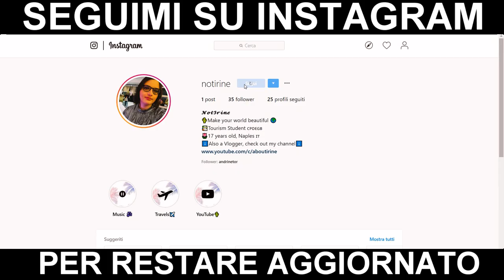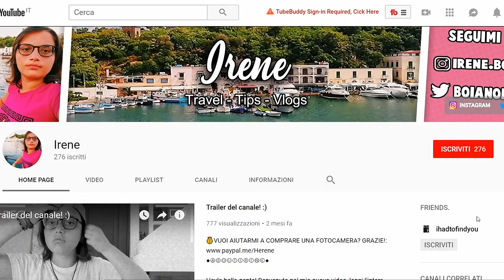IO E MIA SORELLA RISPONDIAMO ALLE VOSTRE DOMANDE! - Video Ask da Ischia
Oggi sono in un nuovo video in cui rispondo alle vostre domande con mia sorella! Vi ho chiesto di farmi delle domande per fare questo video ask da Ischia e questo è il risultato, spero vi piaccia!

⇢Attrezzatura video:
⋆Camera: Huawei P20 Lite
⋆Editing: Sony Vegas Pro 15
⋆Miniature: Photoshop CC